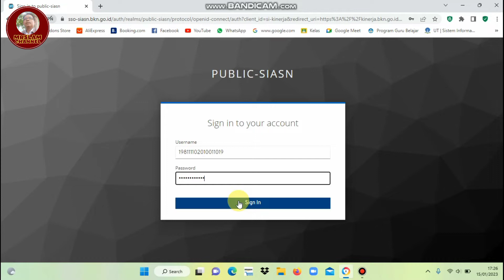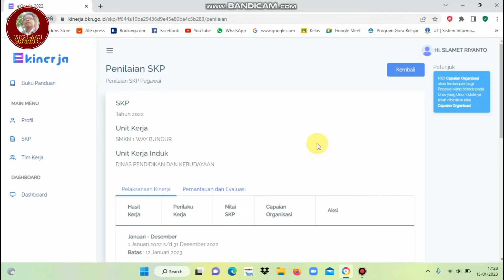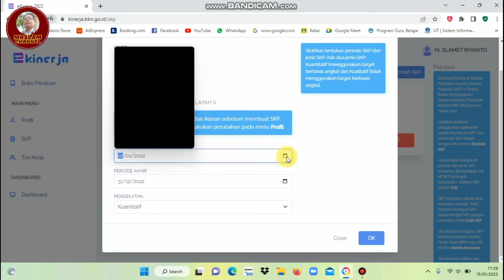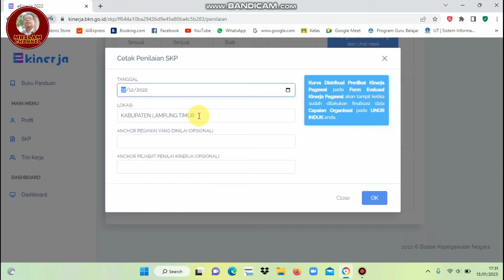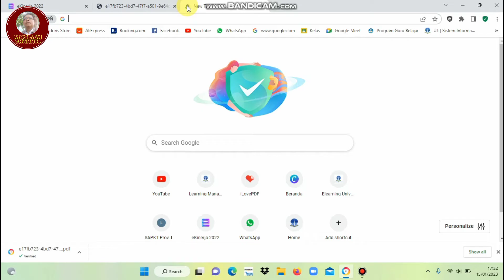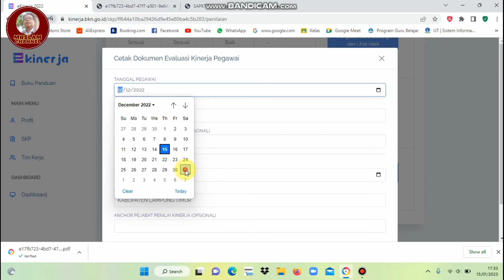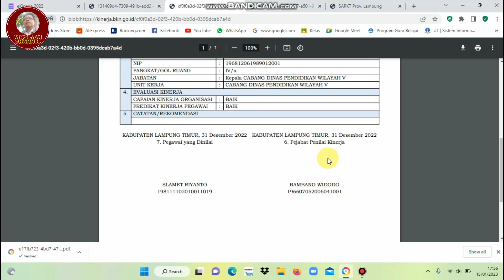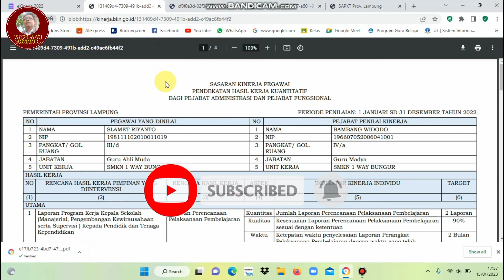TERBARU! CARA CETAK KURVA PADA SKP 2022 DI EKINERJA BKN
Cetak Kurva pada SKP 2022 di Ekinerja BKN masih banyak yang bingung langkah dan caranya, berkenaan dengan itu berikut cara untuk cetak kurva pada SKP 2022 dan apa saja dokumen yang perlu dicetak pada Ekinerja BKN.